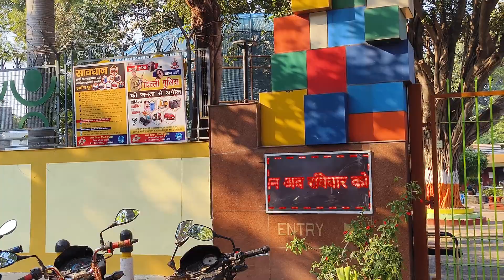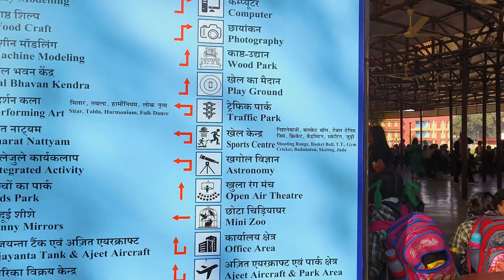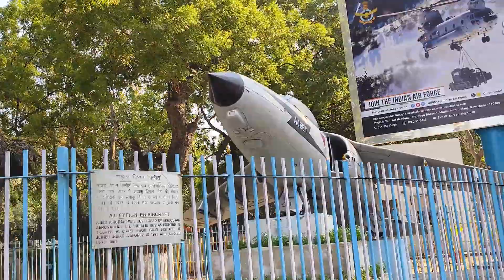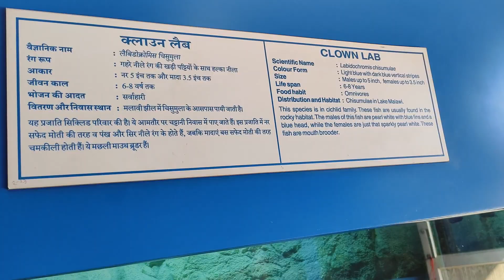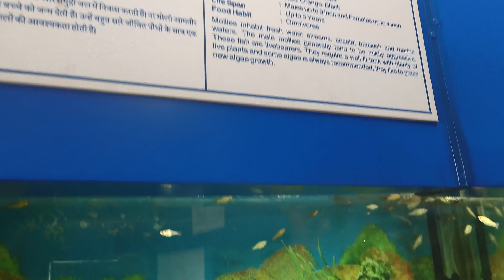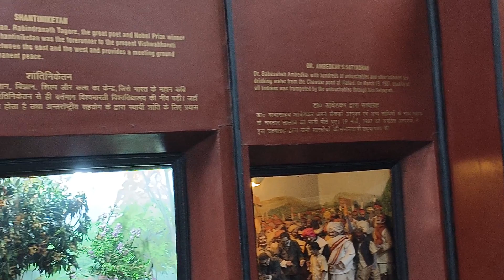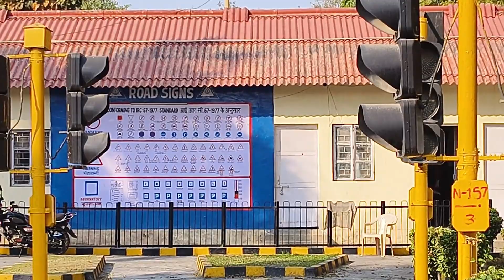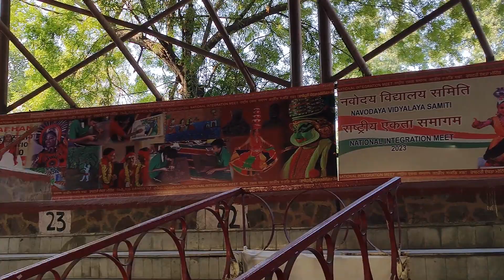Bal Bhawan Delhi | बच्चों के तो मज़े हैं | Ticket Price Timing Location | Bal Bhawan ITO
National Bal Bhawan Delhi ITO at Kotla Road is one of the best visiting place for children and kids. There are many things to see in National Bal Bhawan. Children can learn new things and experience. Timing is 9:15 am to 4:30 pm. ticket us free under 16 and above 16 need to pay 30. also child can ride train.